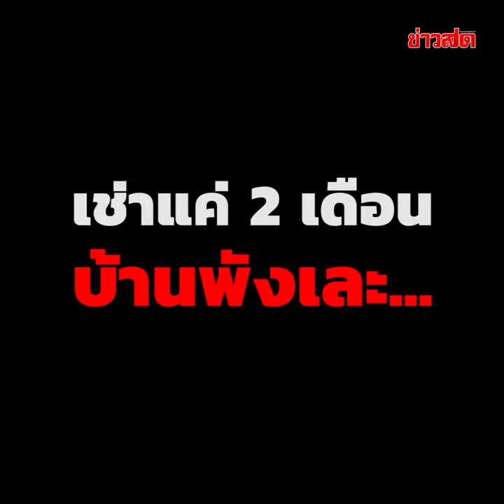เช่าแค่ 2 เดือนบ้านพังเละ... ผู้เช่ามหาภัย ค้างทุกบิล ขยะเพียบ-อึแมวล้นบ้าน! : Khaosod TV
เช่าแค่ 2 เดือนบ้านพังเละ... ผู้เช่ามหาภัย ค้างทุกบิล ขยะเพียบ-อึแมวล้นบ้าน!

เจ้าของบ้าน เผยกับ “ข่าวสดออนไลน์” ว่าตนซื้อบ้านหลังนี้ เพื่อมาปล่อยเช่าได้ประมาณ 6-7 รายแล้ว ที่ผ่านมามีแค่ 1-2 รายที่จ่ายค่าเช่าตรง และย้ายออกตามปกติ นอกนั้นส่วนมากมักจะหนีและไม่จ่าย แต่ไม่เคยมีรายไหนหนักเท่ารายนี้

วันที่เห็นบ้านในสภาพนั้นตนก็รู้สึกอึ้งตกใจไม่คาดฝันว่าจะเจอแบบนี้ เพราะว่า 2 เดือนบ้านไม่น่าจะเละเทะขนาดนี้และพื้นบ้านไม่สามารถเหยีบได้เลยเพราะว่ามันเหนียวมาก และขนแมวเต็มบ้านซึ่งในคลิปอาจจะดูไม่ได้หนักขนาดนั้นแต่ถ้าเห็นของจริงหนักจนจะอ้วก